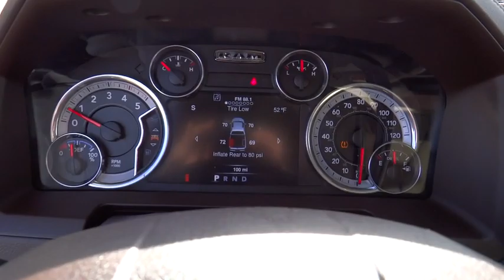2016 RAM 1500 Denver, Littleton, Aurora, Parker, Colorado Springs, CO R0320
2016 RAM 1500

Brandon Dodge
5600 S Broadway